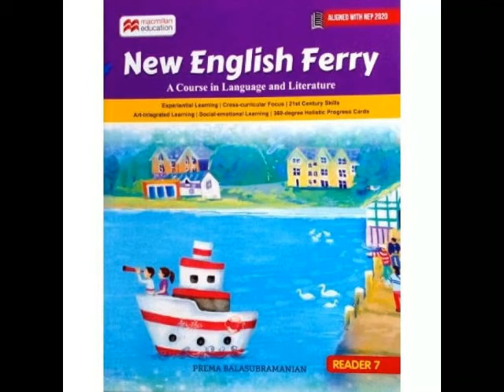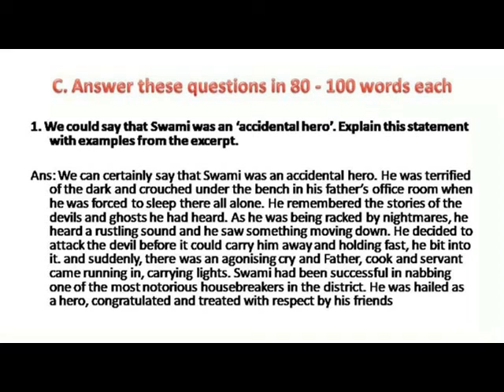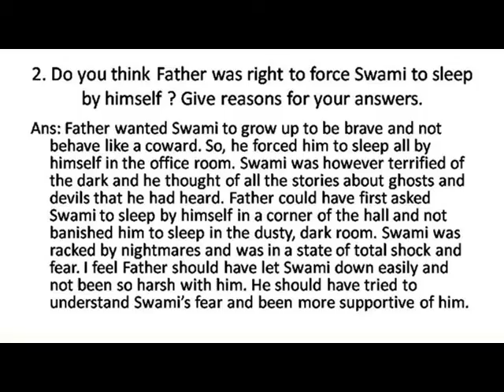NEW ENGLISH FERRY=Class7=SWAMI'S NIGHT ALONE = ANSWERS C